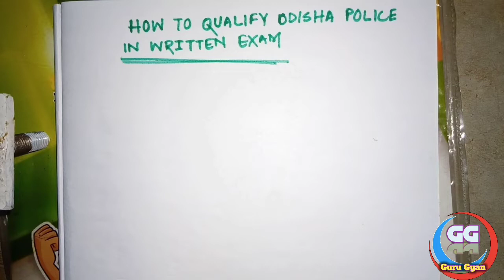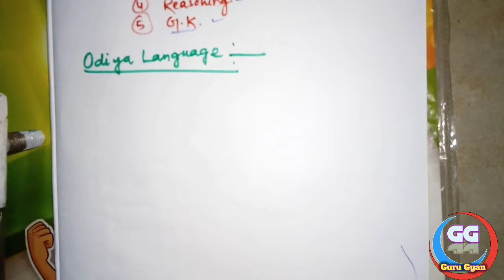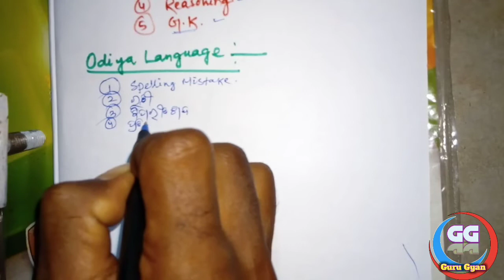How to qualify Odisha Police Constable. |Syllabus| କିପରି Preparation କରିବେ ?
Guru Gyan

କିପରି ଭାବରେ preparation କରିଲେ ଆପଣମାନେ
Written exam ରେ qualify କରିବେ,  ସେ ବିଷୟ ରେ
ଜଣାଇ ଦିଆଯାଇଛି l

କେମିତି 35 ରୁ 35 ମାର୍କ ରଖିପାରିବେ ଏବଂ ଏହାର syllabus କ'ଣ, ସେ ବିଷୟ ରେ ମଧ୍ୟ ଜଣାଇ ଦିଆଯାଇଛି l